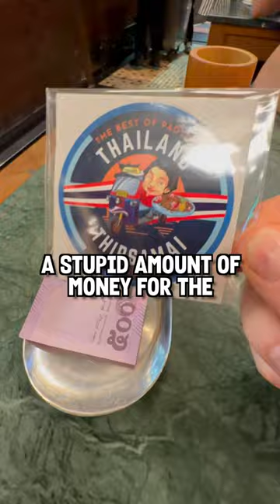Bangkok's BEST Pad Thai 🇹🇭 😋